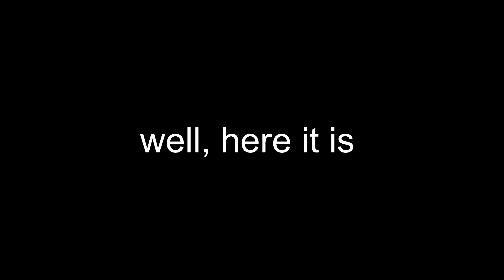One Snippy Boi